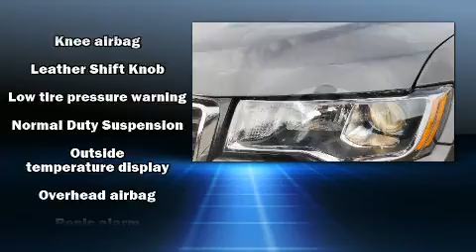2019 Jeep Grand Cherokee Laredo in Lancaster, CA 93534-6302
Step into the 2019 Jeep Grand Cherokee. With fewer than 15,000 miles on the odometer, this 4 door sport utility vehicle prioritizes comfort, safety and convenience. It features an automatic transmission, 4-wheel drive, and a refined 6 cylinder engine. Jeep prioritized fit and finish as evidenced by: delay-off headlights, front and rear reading lights, speed sensitive wipers, an outside temperature display, blind spot sensor, an overhead console, and more. Side curtain airbags deploy in extreme circumstances, shielding you and your passengers from collision forces. You will have a pleasant shopping experience that is fun, informative, and never high pressured. Stop by our dealership or give us a call for more information.